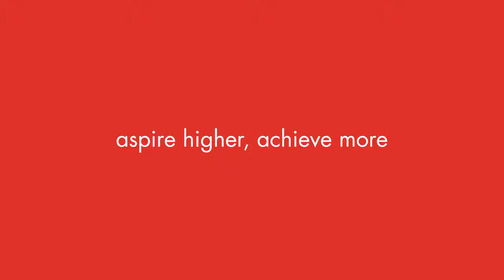Manya's Student Success Story | Kartikay scored 1430 on the SAT. N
See how Manya helps their students to score high on SAT. Learn the top tips and strategies from Manya Education for your SAT preparation.